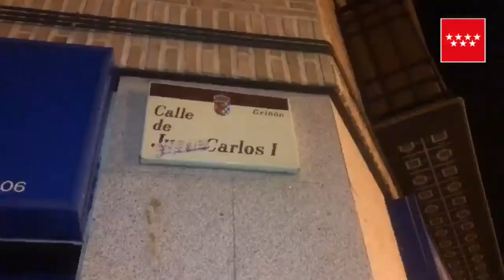Griñon (5 miembros de una familia, incluido un bebe de 9 meses, intoxicados por monóxido 01)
Cinco miembros de una familia, incluido un bebe de 9 meses, intoxicados por monóxido de carbono en Griñón